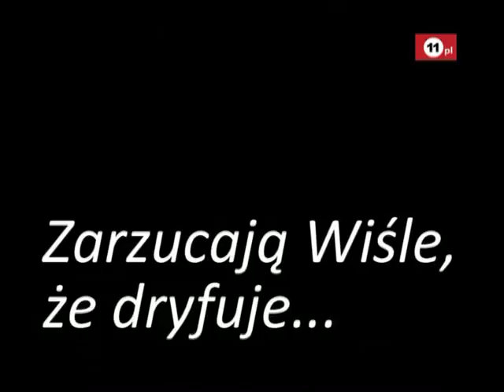[11.pl] Trudny sezon - rozmowa z Arkadiuszem Głowackim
Część pierwsza rozmowy z Arkadiuszem Głowackim, kapitanem Wisły Kraków, pod koniec sezonu 2009/2010 przeprowadzona przez 11.pl